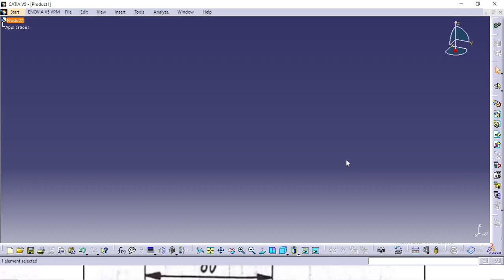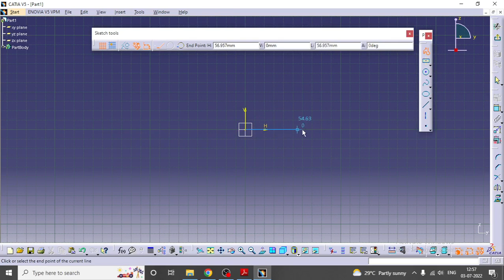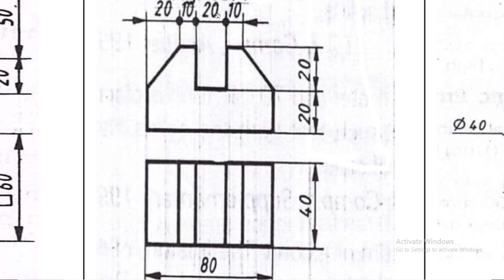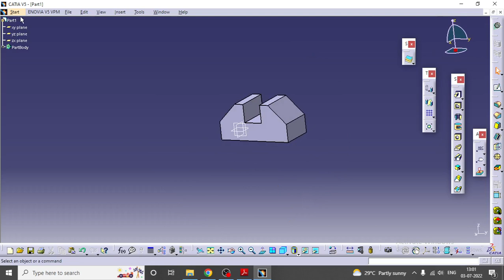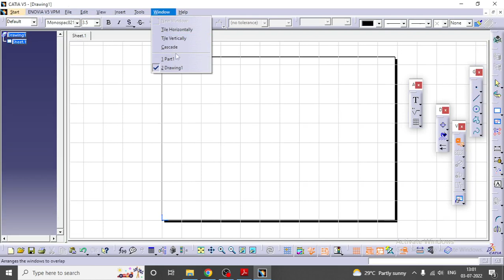CAEG CS U6 2 Diploma in Computer Science Engineering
Conversion from Orthographic Views to Isometric Views